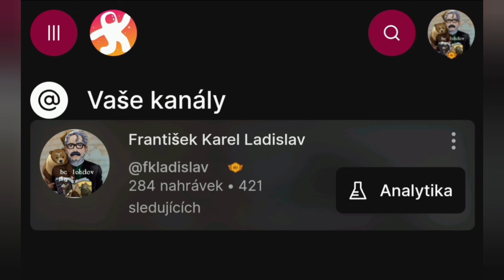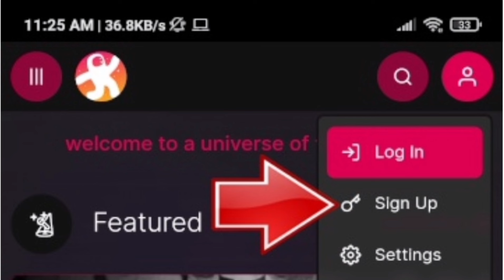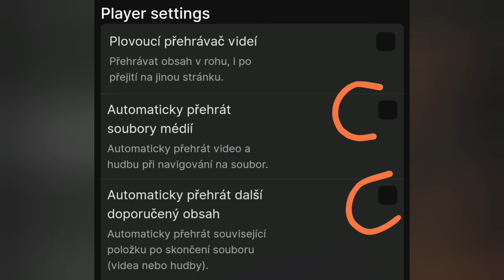Podrobný návod jak nás začít sledovat na Odysee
ČST v P zásadně mění systém publikování videí. Základní je nyní pro nás Odysee, nejprve tam budeme dávat naše pořady v původní podobě, a potom je zveřejníme i na YouTube, ovšem vystřihané tak, aby vyhovovaly "americké svobodě slova."

Protože ne každý ví, jak se nás na Odysee najít, uveřejňujeme tyto základní, podrobné instrukce.